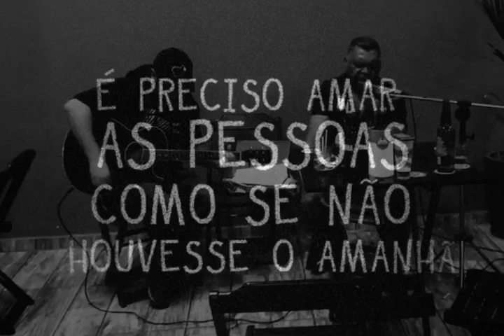psis e filhos